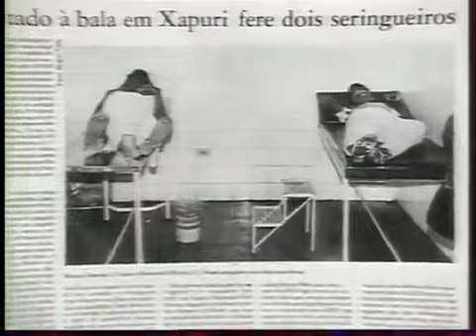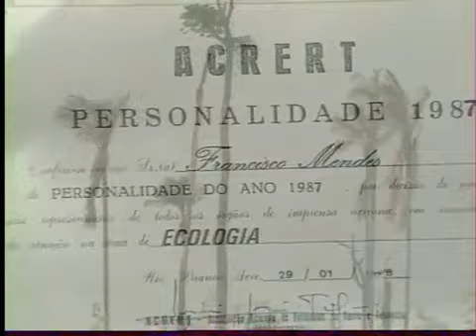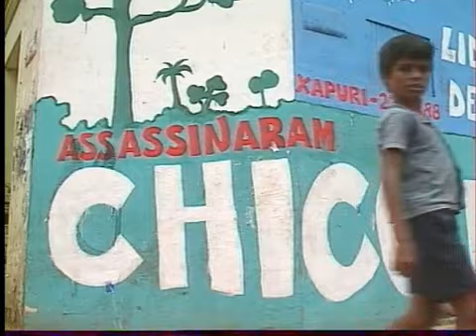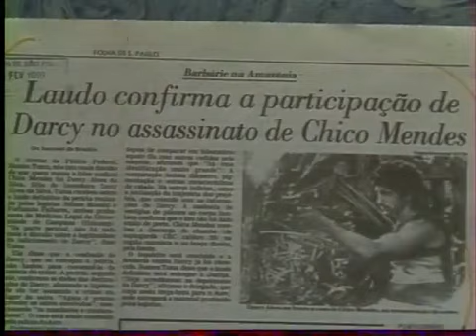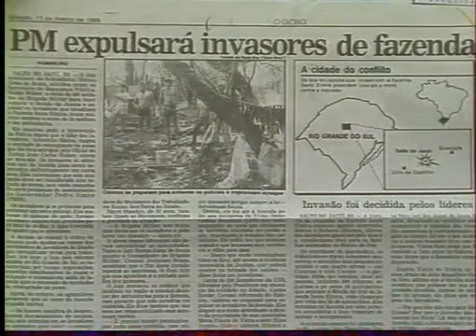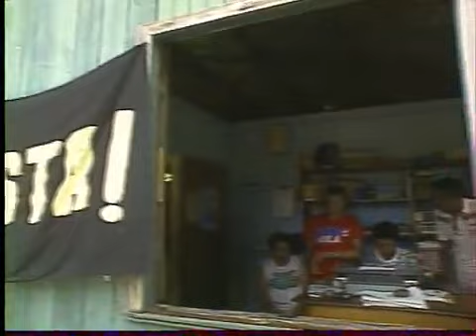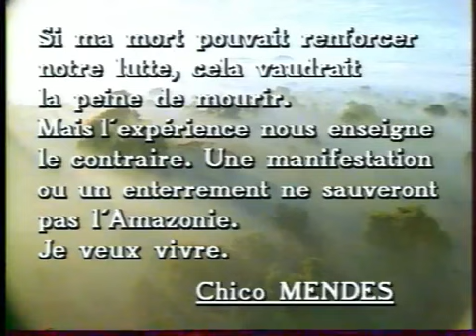Ils ont tué CHICO MENDES (Amazonie Brésil) émission "52 sur la Une, le magazine du grand reportage"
Reportage de l'émission "52 sur la Ube" datant de 1989 sur Chico Mendès, séringuero (ouvrier qui saigne les hévéas pour en recueillir le caoutchouc) et défenseur de la forêt d'Amazonie assassiné le 21 décembre 1988 par des grands propriétaires terriens du Brésil.